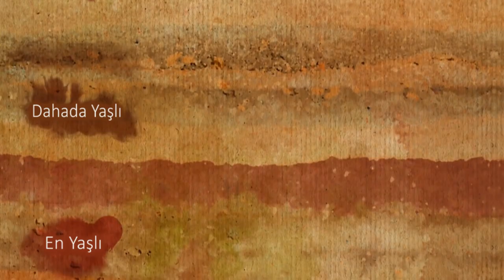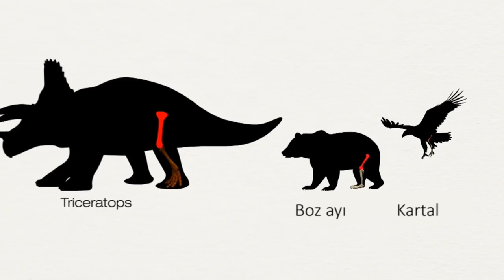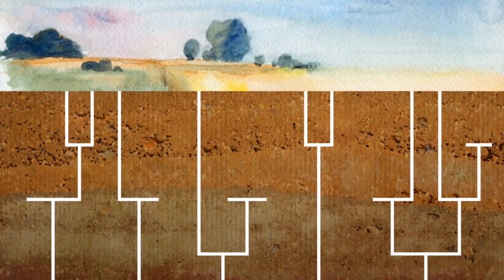Fosiller: Dünyanın Derinliklerinden Geliyorlar (Biyoloji) (NOVA Laboratuvarları)